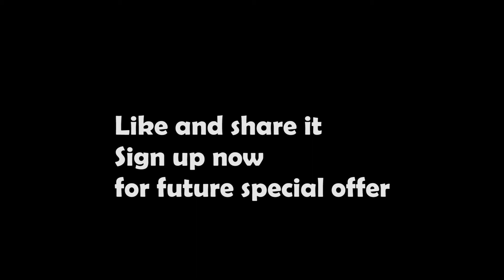Super Bag Pro